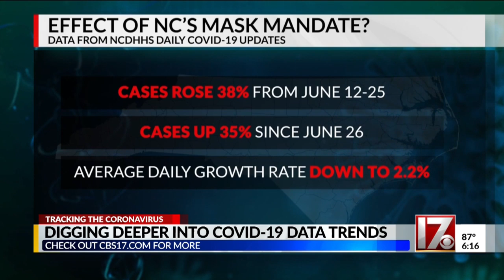Data: Slight improvement in some numbers during 2 weeks of mask mandate